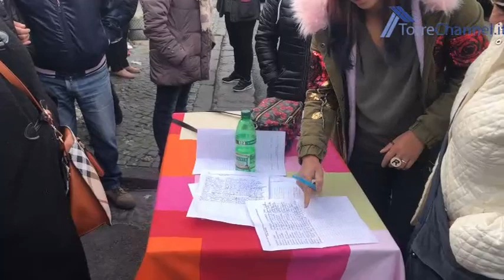Torre del Greco Protesta Viale dei Pini 01